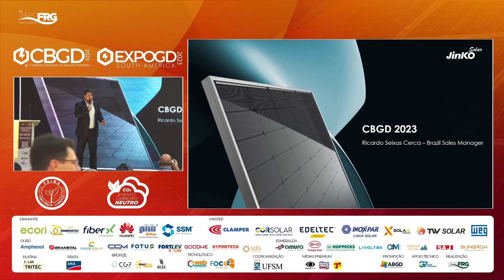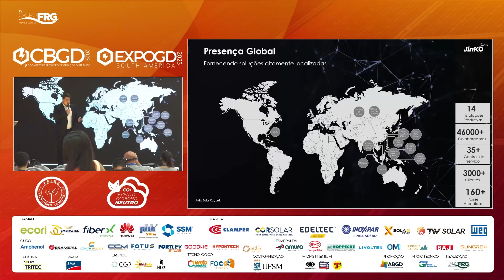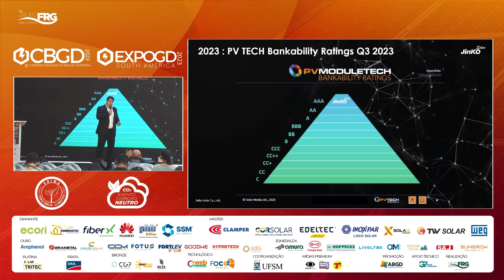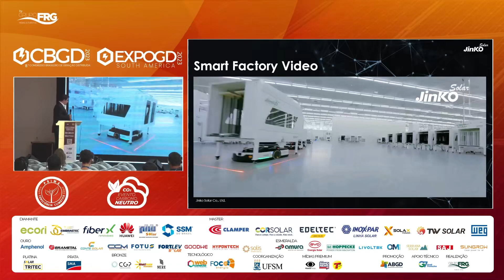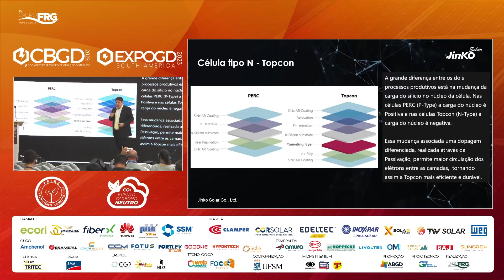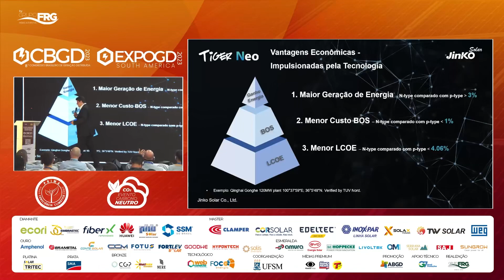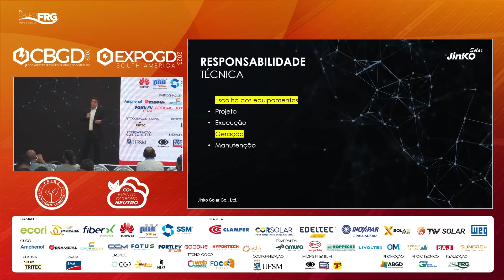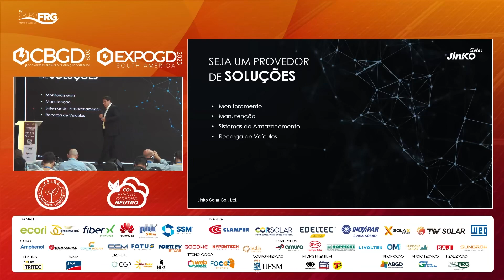RICARDO SEIXAS- JINKO SOLAR